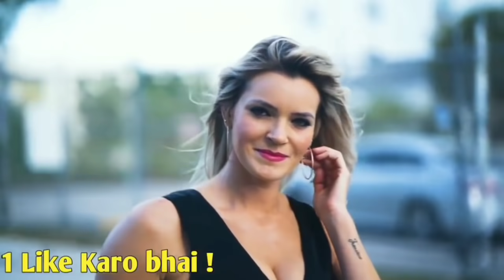shadishuda Aurat ko kaise pataye Aunty ko patane ka Aasan tarika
checkout my handsome cosmetic:-

1. Men face wash [ wow organic = 352rupees ] buy

2. Men face wash [ RE'EQUIL = 450rupees ] buy

1. guy's इस वीडियो को देखिए इस वीडियो से kosis bhi लड़की से बात कर सकते हो लड़कियों पटा सकते हो और साथ ही kuch कुछ भी कर सकते हो इस वीडियो को जरूर Dekh

when to say I Love You to a girl with 100% result |Kaise jane ki ladki like karti hai | Love Advice

motivational video in hindi download motivational video in hindi for students motivational video status
motivational video album a
motivational video for students the
motivational video of sandeep
maheshwari the
motivational video in hindi download a motivational video make a
motivational video play a
motivational video dream a
motivational video a short
motivational video a good
motivational video a
motivational video by mahendra dogney motivational video by sonu sharma
motivational video by sandeep maheshwari in hindi fo